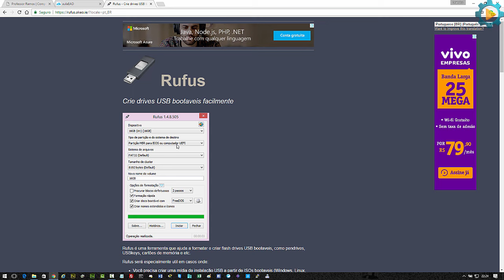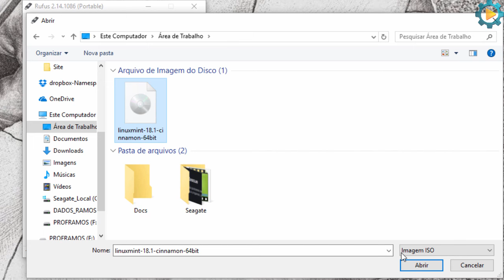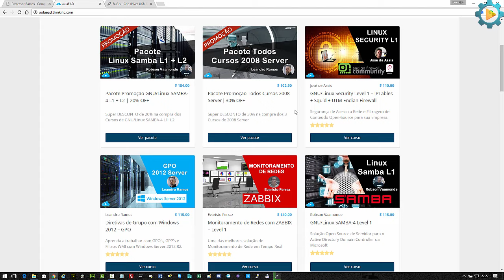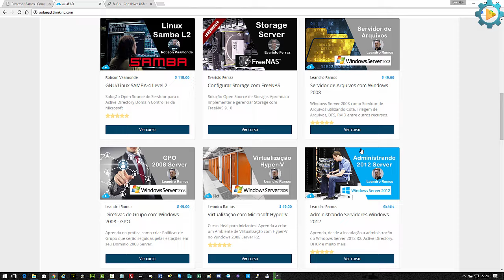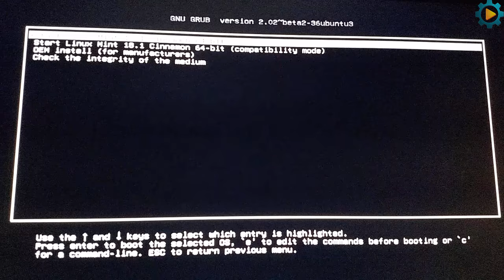📀 Crie pendrives USB bootaveis facilmente com Windows ou Linux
Rufus é uma ferramenta que ajuda a formatar e criar flash drives USB bootaveis, como pendrives, USBkeys, cartões de memória e etc.
Rufus será especialmente util em casos onde:
Você precisa criar uma mídia de instalação USB a partir de ISOs bootaveis (Windows, Linux, UEFI, etc.)
Você precisa trabalhar em um hardware que não possui sistema operacional (OS) instalado
Você precisa rodar um BIOS ou outro firmware a partir do DOS
Quer executar programas de baixo nível

Apesar de pequeno, Rufus fornece tudo que você precisa!
Ah, e Rufus é rápido. Ele chega, por exemplo, a ser 2 vezes mais rápido que Unetbootin, Universal USB Installer e Windows 7 USB download tool na criação de um pendrive de instalação do Windows 7 a partir de uma ISO. E também é mais rápido na criação de um pendrive bootavel com linux a partir de uma ISO.